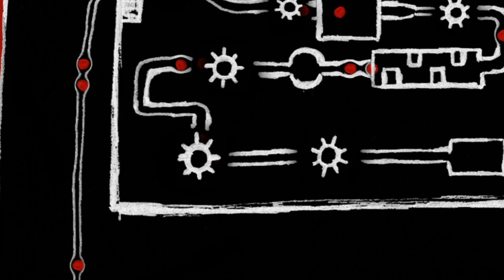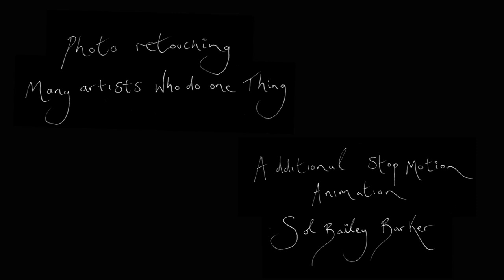Peregrination (a journey between reality and dreams)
CREDITS
Story, Direction & Drawings - Sol Bailey Barker
Animation and Post-Production - Many Artists Who Do One Thing
Original Score - Manaca and Max Buzuk

INTENTION
"'Peregrination' is an exploration of a liminal state, a time out of time, where everything known and familiar is stripped away. My experience of near death and total paralysis at the age of seven gave me a unique insight into this state, it is an experience well known to native peoples and is explored in myth, folk-law and shamanic traditions throughout the world."
Sol Bailey Barker